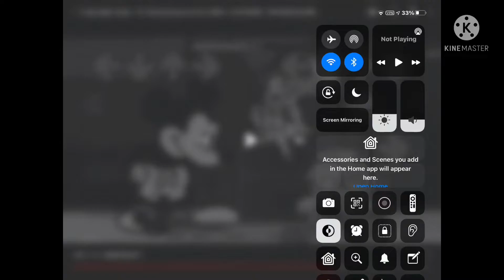My intro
Its real